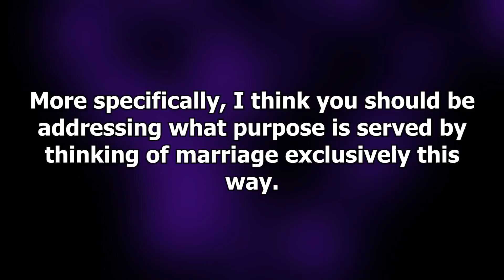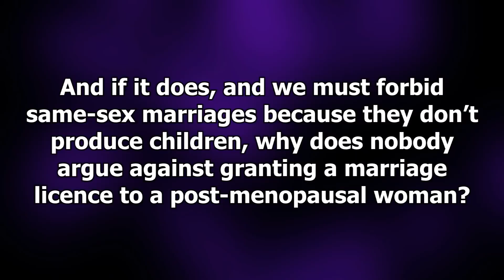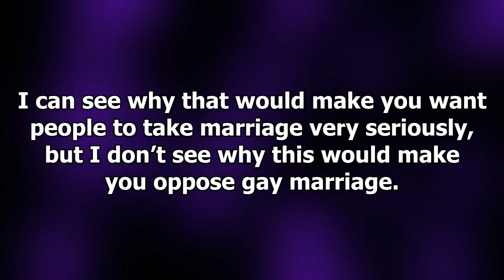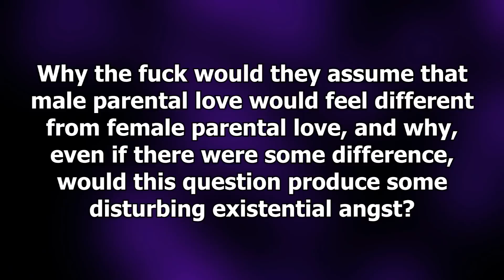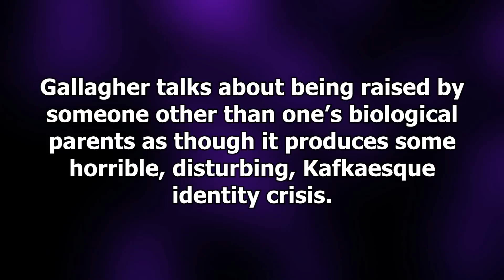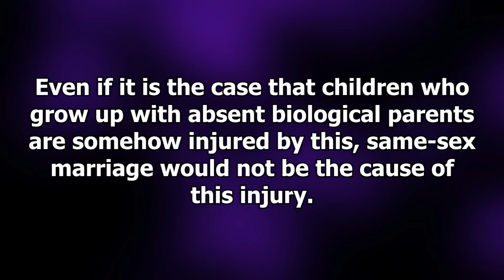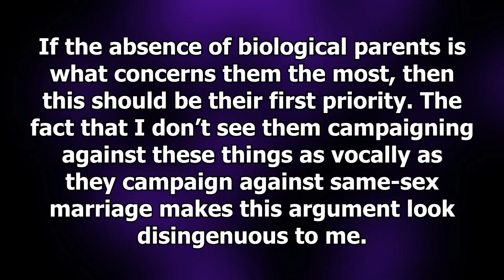Won't Someone Think of the Children?!!?: Corvino v Gallagher, part 2